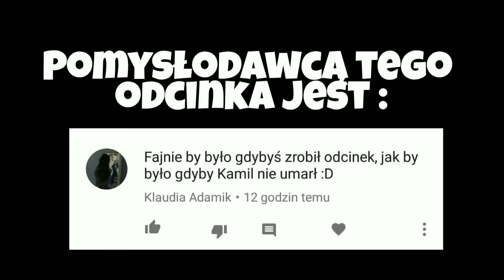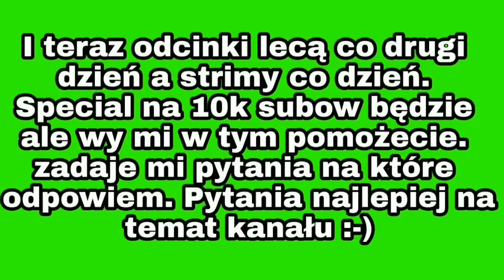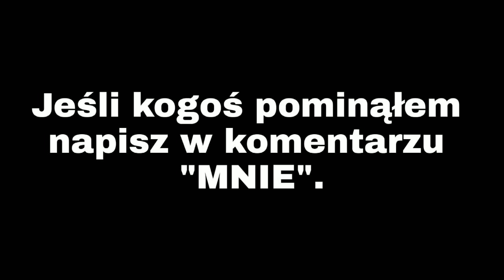[19+] Co By Było Gdyby Kamil Nie Umarł 19+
Co by było gdyby Kamil nie umarł

Dzięki :D

▶ Social Media ◀

W 19+ występują :
Lucy Kaczmarek - Diana Dudlińska
Kamil Pawlak- Marcel Opaliński
Staszek Matusiak- Konrad Żygadło
Magda - Dominika Przywara
Gabriel Herman - Marek Ulman
Paweł - Patryk Dębosz
Miłosz- Andrzej Skorupa
Mama Kasi - Renata Makowska
Marcel - Karol Szczepanik
Bruno Wasiak - Daniel Tecław
Konrad - Wojtek Trela
Kaja - Marcelina Ziętek
Ela - Karolina Strauss
Frodo - Tomasz Hajduk
Jola Wysocka - Natalia Koszyk